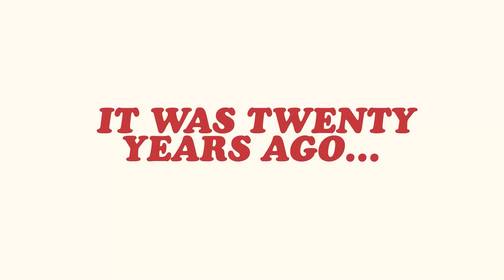Pokémon HGSS RANDOMIZED Nuzlocke | Ep. #16 | Sucking Off Mime Jr. | Super Beard Bros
Brett takes on Goldenrod Gym, will he take home the badge? Stick around to find out.

Pokémon HeartGold and SoulSilver are 2009 remakes of the 1999 Game Boy Color games Pokémon Gold and Silver also featuring aspects of Pokémon Crystal. The games are part of the fourth generation of the Pokémon video game series and were developed by Game Freak, published by The Pokémon Company and Nintendo for the Nintendo DS. You must go on an epic quest to become the best Pokémon trainer in both the Johto and Kanto regions through battling and leveling up your team of Pokemon. The goal of this series is to survive the randomized order of Pokémon or fall victim to the rules of the Nuzlocke in which if a Pokémon faints, they become unusable for the rest of the playthrough, and their only chance to catch a Pokémon is on their very first encounter on each route.

Editor: Charlie Shipley (@ClipsterCharlie)

Endcard song: The Shitlords of Gaming - Kyle Simpson